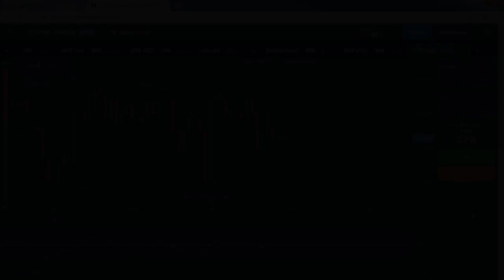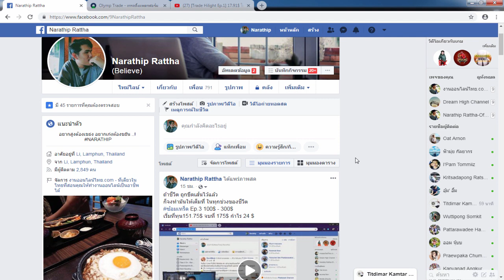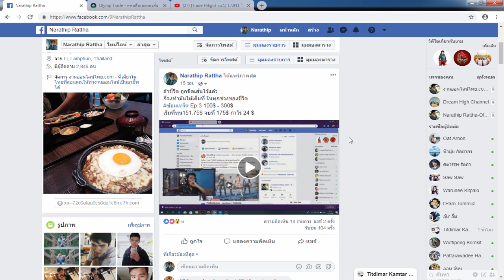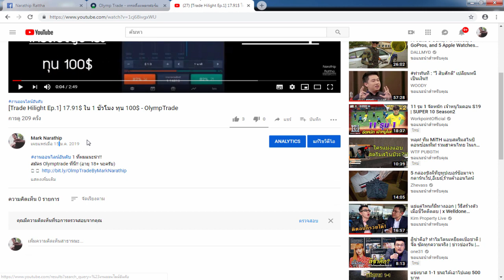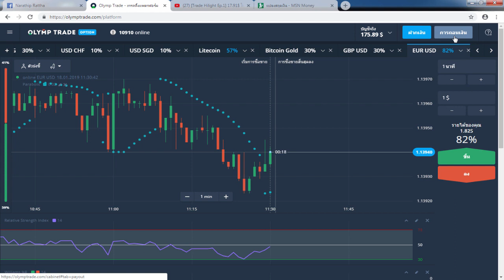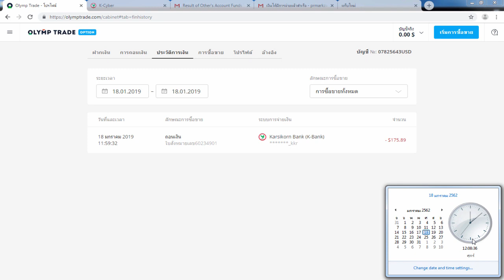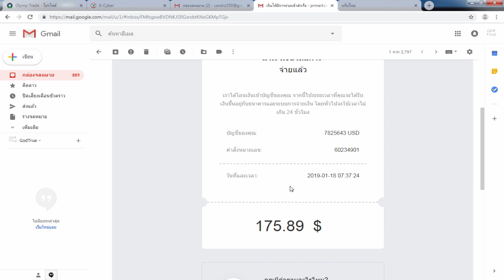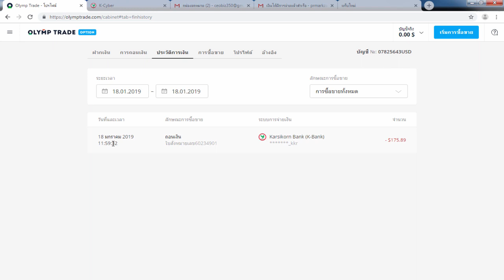(ทำ+ถอนให้ดู)รีวิวหาเงินออนไลน์ 11$ หรือ 350 บาท ใน 2 นาที!! - สมัครฟรี! ได้เงินจริง100%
1.คลิปสอนสมัคร และ การเริ่มต้นเทร็ดกับ Olymptrade

กลุ่ม 💹 Olymptrade By Mark Narathip (กลุ่มสอนเทร็ด)